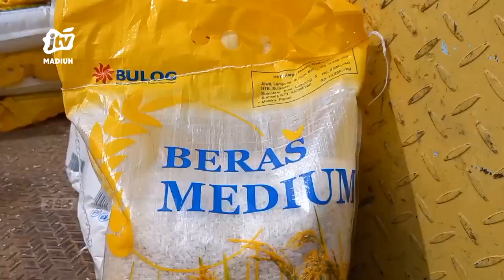KAB MADIUN - Beras Murah Jadi Incaran, Pembeli Wajib Celupkan Jari Ke Tinta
Dengan makin mahalnya harga beras dikabupaten madiun ratusan warga menyerbu operasi pasar murah di halaman pasar balerejo. Para pembeli diwajibkan mencelupkan jarijya ke tinta agar tidam mengulang kembali usai membeli warga harus mencelupkan jari ke tinta agar tidak melakukan pembelian ulang..
Office : jl. Sarimulya no 47 Rejomulyo, Kartoharjo, Kota Madiun